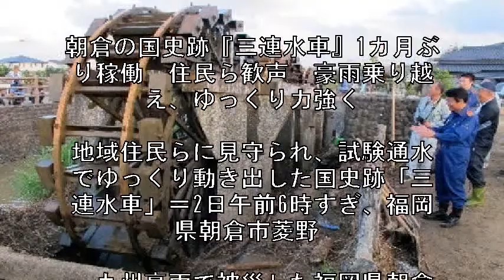朝倉の国史跡『三連水車』1カ月ぶり稼働 住民ら歓声 豪雨乗り越え、ゆっくり力強く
地域住民らに見守られ、試験通水でゆっくり動き出した国史跡「三連水車」＝2日午前6時すぎ、福岡県朝倉市菱野

　九州豪雨で被災した福岡県朝倉市菱野の国史跡「三連水車」がある堀川用水路で2日早朝

、試験通水が始まり、豪雨発生後初めて3基の水車がゆっくりと回りだした。

江戸時代から農村を支え、豪雨を乗り越えて力強く動きだした地域のシンボルは、かろうじて被害を免れた田畑に水を送る。

地元の関係者や住民は歓声を上げ、久々に笑顔を見せた。

【動画】国史跡「三連水車」は流木、がれきに覆われ無残な姿に

　午前5時、水車を管理する山田堰（ぜき）土地改良区の役員が水門を開くと、まだ茶色く濁った水が下流の水車へと勢いよく流れた。

しかし水底に汚泥がたまった水車は、なかなか動かない。

 　「頑張れ！　頑張れ！」。

役員や近所の住民が水車へ声援を送り、流量を増やして手押しで勢いをつけると、

同6時すぎにバシャバシャと水音を立てて回り始めた。

不安そうに見守っていた人々に笑顔が広がり、拍手が湧いた。

 　午前11時半ごろ、本格的な通水が始まった。

改良区の徳永哲也理事長（70）は「あと1週間遅ければ田んぼは立ち枯れていた。

うれしい」。

駆け付けた小川洋知事も「田畑に水を届けるだけでなく、地域の皆さんに元気をくれる。

復旧復興を急ぎたい」と力を込めた。